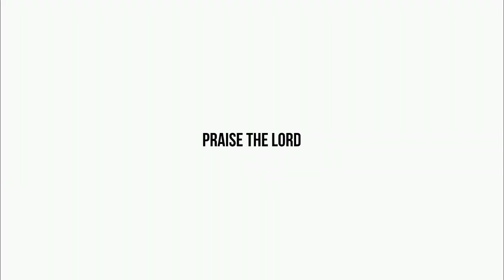ఇప్పుడు దేవుని ఎరిగినవారు || SHORT MESSAGE - 138